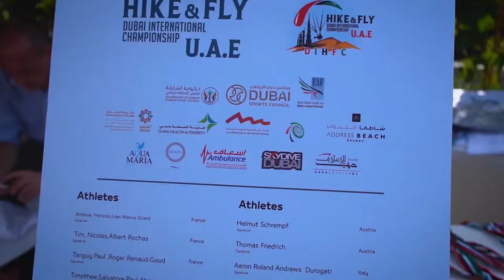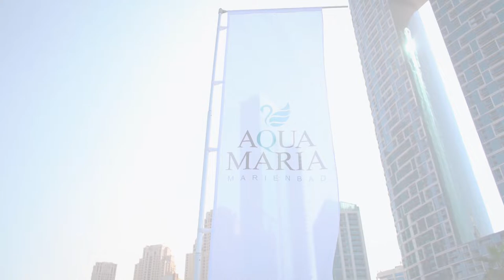SKY DIVE - Event Coverage Sponsored BY Aqua Maria Water